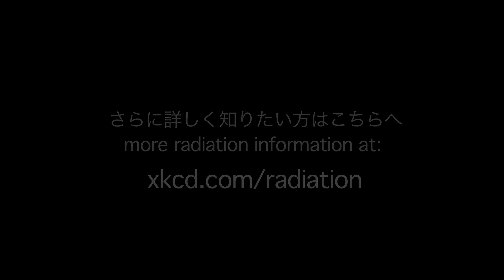Japan Radiation Safety 日本放射の安全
（日本語は英語の後にあります）As CRASH Japan moves towards its second year of serving survivors of the March 11 disaster, there are still plenty of opportunities for volunteers. CRASH is taking measures to ensure the safety of volunteers, including the recent addition of safety chief Nathan Williams to the headquarters staff. Among many places in the disaster zone, Nathan recently visited a temporary housing site in Fukushima City where he measured environmental radiation levels. CRASH Japan is committed to mobilizing volunteers safely and effectively. Please pray, give, and/or volunteer today. For more information on radiation safety in Japan we recommend the following

クラッシュジャパンは3月11日の震災被災者を援助する、2年目の年に入りました。まだまだ、ボランティアの活躍できる機会があります。クラッシュは安全管理主任ナタン・ウイリアムスを本部に迎え、ボランティアの安全を確保するため放射線の測定を始めました。環境における放射線量を測定するため、ナタンは最近、福島市の仮設住宅を訪問しました。クラッシュジャパンは安全に、かつ効果的にボランティアを派遣することに献身しています。是非、祈り、捧げ、またボランティアしてください。日本での放射線安全基準について、さらに詳しくお知りになりたい方は、こちらをご覧下さい。(英語のみ)